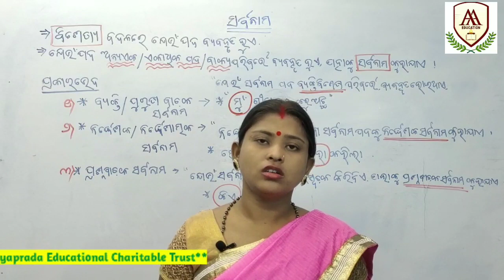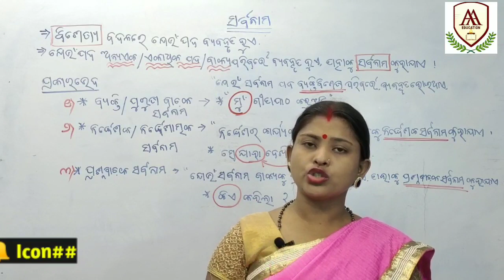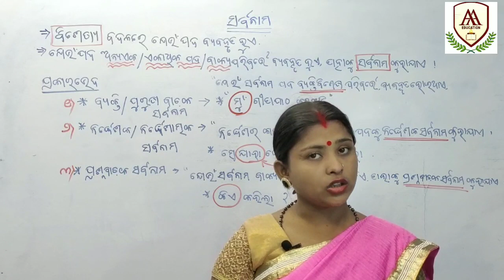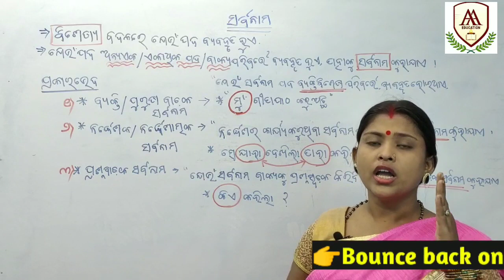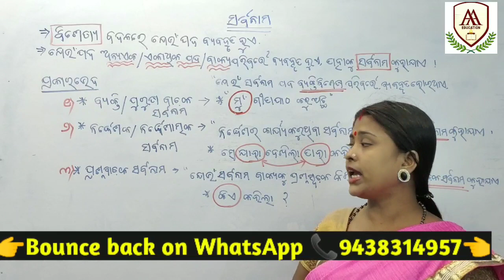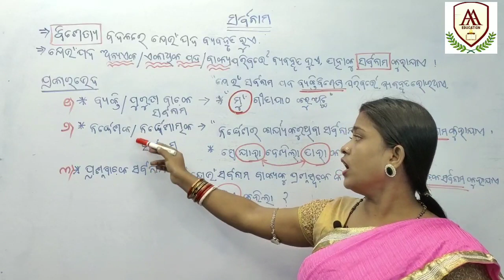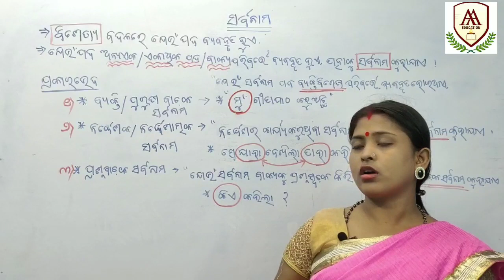24#ସର୍ବନାମ ଭାଗ-୦୧ ଓଡ଼ିଆ ବ୍ୟାକରଣ alpha academy education